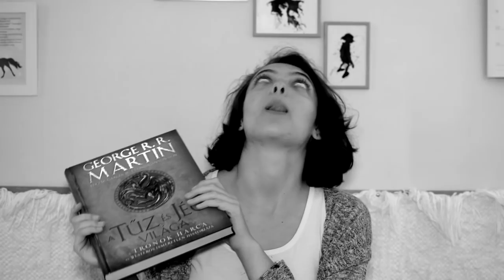Honnan rendelek angol könyveket?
A mai videóban elmesélem, honnan rendelem meg az angol nyelvű köteteimet. :)